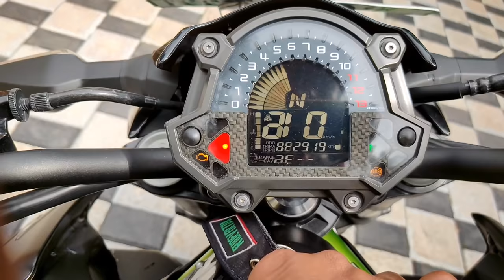Kawasaki Z900 Detailed Ownership Malayalam Review |Worth Buying|ഇത് ഒരു കുട്ടി റോക്കറ്റ്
Detailed Ownership Review Of Kawasaki Z900.

Living up to the expectations as a “refined raw”, the Kawasaki Z900 is an iconic rider-focused naked motorcycle that has given a new meaning to the street bike definition. The cutting-edge style and a superior handling have made it extremely popular amongst the crowd. With a responsive 4-cylinder engine at its heart and an invigorating acceleration, the street bike offers a balance of power and robust handling. The Kawasaki Z900 ABS competes in the market with the likes of Yamaha MT-09 and Suzuki GSX-S750.
The Kawasaki Z900 is powered by a 948 cc, Liquid-cooled, 4-stroke In-Line Four, fuel injection engine that is capable of producing a maximum power of 125 PS @ 9500 rpm and an utmost torque of 98.6 Nm @ 7700 rpm. The engine is mated to a 6-speed gearbox and gets an assist and slipper clutch for a smooth acceleration unmatching any other bike in its segment.  The company promises an optimized power to weight ratio in order to experience better handling and congenial riding.